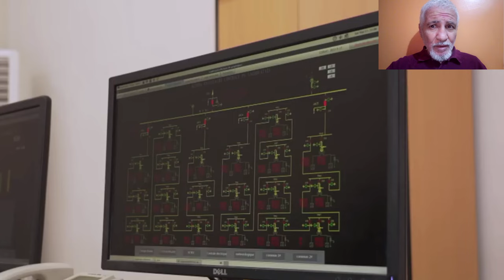بقرار من رئيس الجمهورية: تعرفو على أكبر مشروع لإنتاج الطاقة الشمسية في تندوف NEW SOLAR PLANT TINDOUF